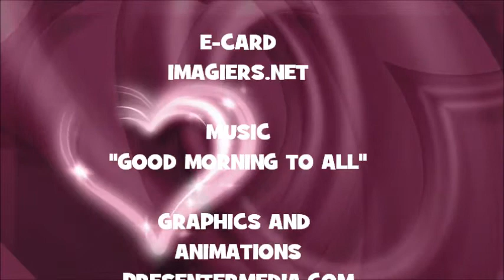¡FELIZ CUMPLEAÑOS LION!